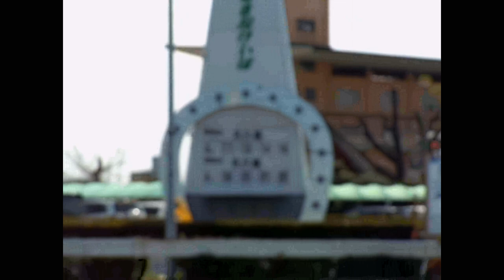Gambling in Japan!